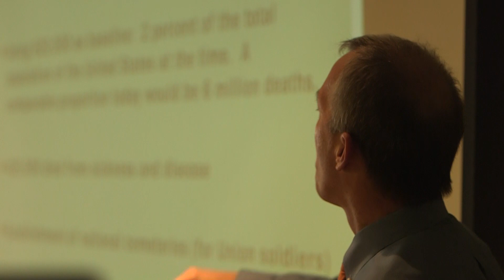Dr. Marjorie Hass